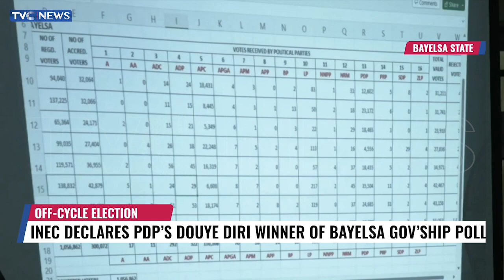Jubilation In Bayelsa INEC Declares Douye DIir Winner Of Governorship Poll